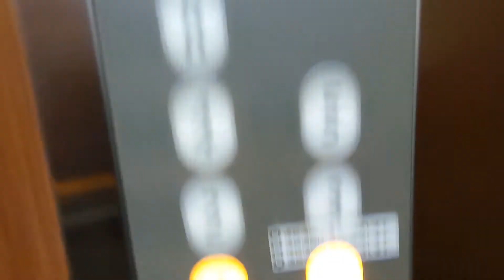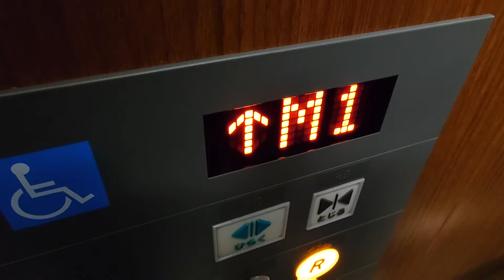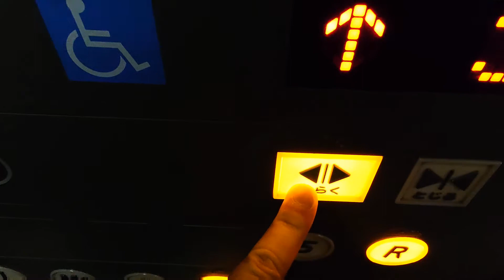JR水戸駅エクセル南口立体駐車場のエレベーター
M.T1970さんとのコラボ動画です！

メーカーは日立製です。JR水戸駅直結の商業施設という事もあり利用頻度は高めです。

用途：乗用
定員：15名
積載：1000kg
設置年：不明
アナウンス：あり
到着音：なし
車椅子操作盤：あり
エレベーター台数：1
機種：アーバンエース
方式：ロープ式